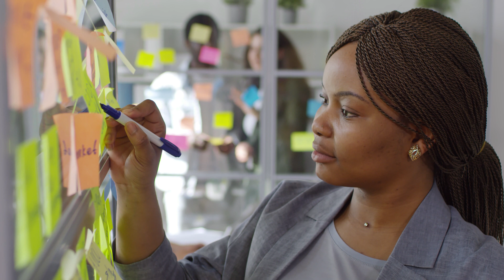434 SHORT on WORK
“SHORT on WORK – global short-video contest on contemporary work” is an international contest for short-films about contemporary work, which was designed and produced by Marco Biagi Foundation – PhD in Work, Development and Innovation Research – University of Modena and Reggio Emilia.
The goal of this contest is to support and collect audiovisual products on contemporary work, as well as fostering the expansion of an international audiovisual archive of the many representations of contemporary work, for didactic and research purposes. As an inter-disciplinary approach was adopted, all audiovisual products are able to capture the diverse transformations that work went through during the last decades, in an original and unique way, overcoming the traditional polarization between industrial videos and social documentary films. The focus of Short on Work is mainly on short films, as an expression of the approach to audiovisual works as a tool for research and insight, and not merely as an instrument for documentary purposes.